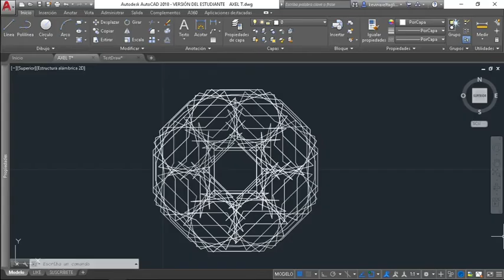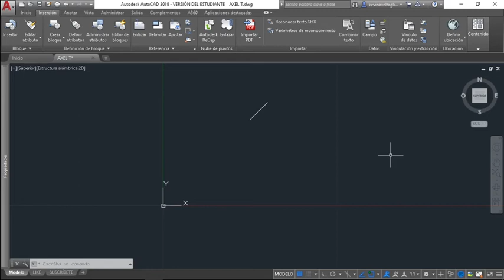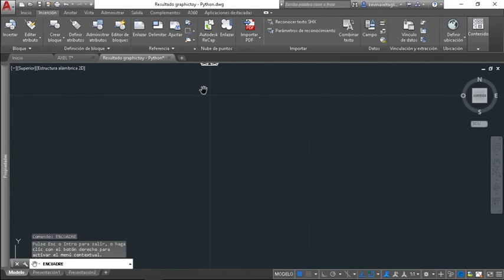[BÁSICO PERO CLAVE COMANDO] - Serie Pyautocad 05: AddLine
¡Hola Mundo! Este es el quinto vídeo de la serie dedicada a Pyautocad, yo soy Axel, y... ¡hoy es un buen día para sonreír!

En este vídeo mostramos cómo graficar líneas mediante Pyautocad de Python . Muy simple pero muy efectivo a la hora de automatizar dibujos en Autocad.

► Si te gustó el vídeo, podes apoyar mi contenido con un me gusta y tu suscripción al canal ٩(˘◡˘)۶